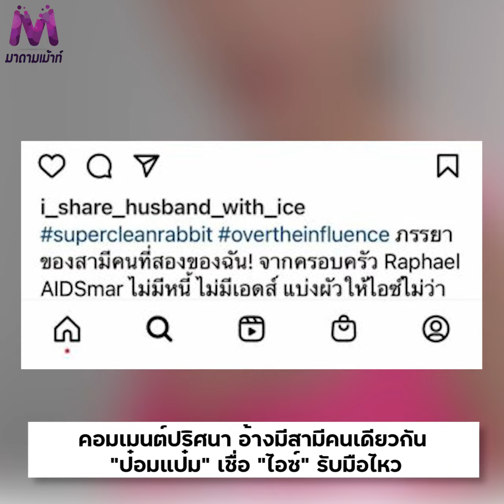คอมเมนต์ปริศนา อ้างมีสามีคนเดียวกัน "ป๋อมแป๋ม" เชื่อ "ไอซ์" รับมือไหว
ป๋อมแป๋ม เชื่อ ไอซ์อภิษฎา รับมือได้ เจอ#ไอจีปริศนา เข้ามาป่วนหนัก ใช้สามีร่วมกัน!